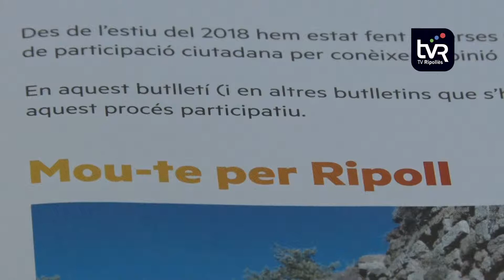Nou butlletí d’Esquerra Republicana de Catalunya a Ripoll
Nova entrega del butlletí d’Esquerra Republicana de Catalunya a Ripoll en motiu de les eleccions municipals. En el tercer fulletó, els republicans recullen propostes per millorar la mobilitat a la vila.